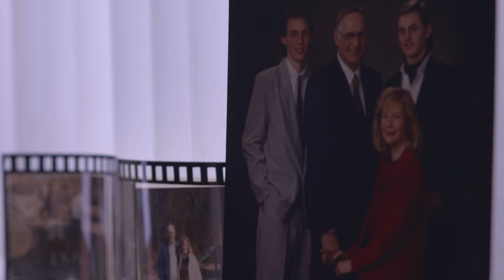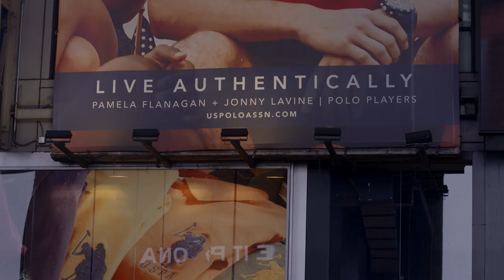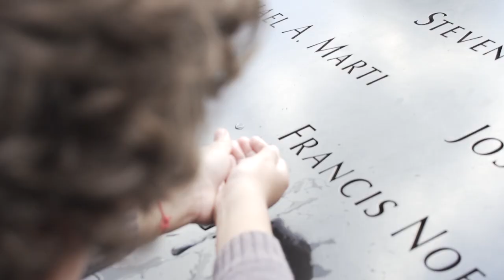Return to Zero - Trailer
Sinopsis: Largo Documental 95 minutos sobre la vida de David English, sobreviviente del atentado 9-11

Director: Nicolás Carreras, Agustín Vidal
Productor: Ramiro Navarro
Elenco: David English
Países productores: EEUU, Argentina
Productora: Frontera Films, Cactus Cine, David English

Proyecto en post producción